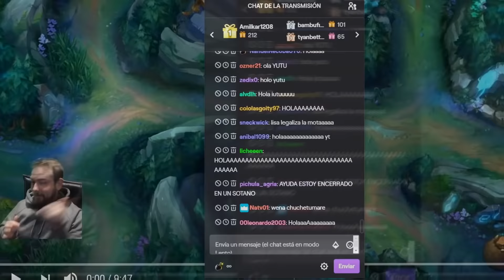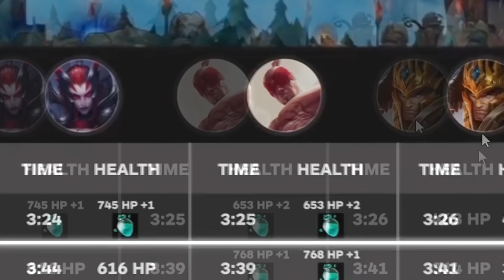PORQUE LIMPIAS MAL LA JUNGLA Y COMO SOLUCIONARLO (EXPLICADO) - LEAGUE OF LEGENDS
Esta es la guía que estabas buscando, como hacer un buen clear en la jungla sin perder tanto tiempo, para ser mas eficiente en cada uno de tus ganks, es una guía excelentemente explicada de skill capped que nosotros traemos traducida al canal, para aprender a limpiar la jungla como un challenger, Espero que la puedan disfrutar, si quieren mas contenido así no se olviden de SUSCRIBIRSE, darle LIKE y sobre todo COMENTARLO.

Y como se dieron cuenta, estamos muy contentos por el sponsor de Aorus en el canal!! muy agradecido con ellos.

Gracias por apoyar mi contenido, se los agradezco muchisimo